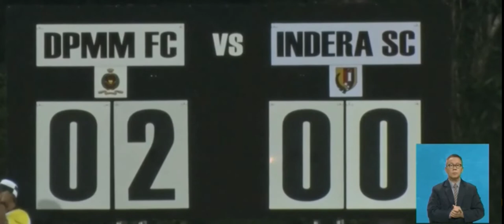Brunei Super League 2021 (18 July 2021)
Dpmm fc vs Indera fc
KB fc vs Kota Rangers
Setia Perdana vs PMFC
Bakes vs Jerudong fc
MS ABDB vs BSRC
iKLS vs MS PDB
Rimba Star vs Wijaya fc